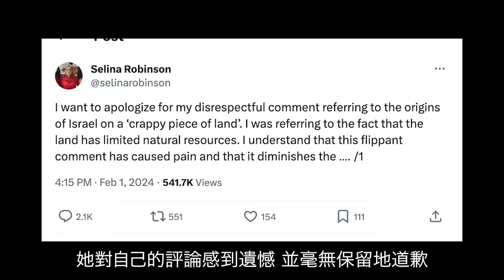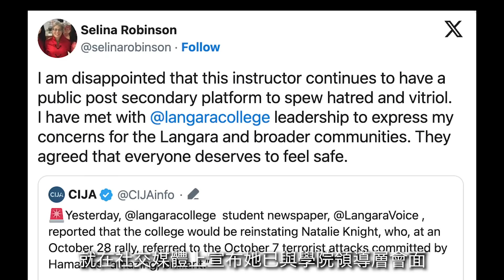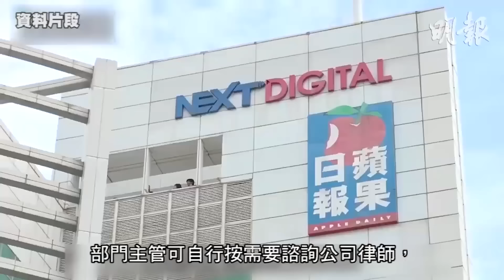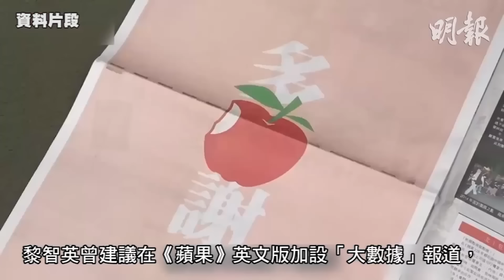【明報530新聞直播 (溫哥華)】2月2日|羅品珍涉兩以巴相關爭議 多方要求請辭|本那比北中學耗資一億多延誤近3年終完工|史園樹木工程 周日早上獅門橋全封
1. 羅品珍涉兩以巴相關爭議 多方要求請辭 昨就不準確地評論以色列歷史道歉
2. 本那比北中學重建項目完工 耗資一億多兼延誤近3年終落成
3. 史丹利公園進行樹木工程 周日早上獅門橋全封

4. TD萬元本票分行經理說真 存入皇銀戶口後驗完說假

5. 安省呼吸道疾高峰期已過
6. 13歲「賊仔」搶車連車上2童都搶走
7. 警告燈號太細 220萬架Tesla要召回

8. 九龍灣彩福邨火警　中年漢墮樓斷開兩半亡
9. 黎智英案｜陳沛敏作供稱《蘋果》著重　2014年起減報娛樂多報佔中
新聞章節：
0:00 - 開場
0:10 - 羅品珍涉兩以巴相關爭議 多方要求請辭 昨就不準確地評論以色列歷史道歉
2:43 - 廣告一
3:43 - 本那比北中學重建項目完工 耗資一億多兼延誤近3年終落成
5:27 - 廣告二
6:32 - 史丹利公園進行樹木工程 周日早上獅門橋全封
7:31 - 廣告三
8:06 - TD萬元本票分行經理說真 存入皇銀戶口後驗完說假
9:50 - 天氣
10:09 - 讚好 | 訂閱 | 分享
10:24 - 安省呼吸道疾高峰期已過
12:44 - 13歲「賊仔」搶車連車上2童都搶走
14:56 - 警告燈號太細 220萬架Tesla要召回
16:07 - 九龍灣彩福邨火警　中年漢墮樓斷開兩半亡
17:23 - 黎智英案｜陳沛敏作供稱《蘋果》著重　2014年起減報娛樂多報佔中
19:31 - 多謝收看明報五點半新聞